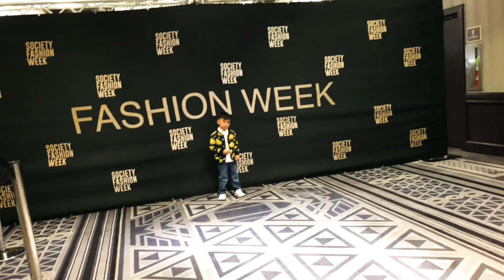Los Angeles Fashion Week 2018 with Gianne & Jacen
For the love of Fashion Runway at LA Fashion Society 2018 Raspberry Republic & B Girl Clothing